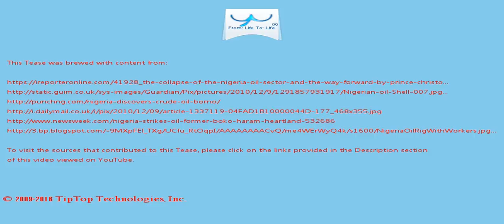A Tease: nigerian government oil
But since it has never been established practically in the minds of people, that only destined and serious minded people that can manage or protect these resources genuinely with great passion, Nigeria and especially the Niger-Delta States will never enjoy the massive benefits  of this crude oil.

This deficiency has manifested in the proliferation of continuous stoppage and disruption of construction projects in the respective project sites which in turn has given negative impacts on the economic growth and development in both oil producing communities, states and Nigeria  in general.

This Tease is included in the playlist which you may wish to view next.

There may be some fresher/older Tease for this topic and also some related topics. You can look for them by searching for "A Tease: nigerian government oil" on YouTube or by clicking this

To drink the full T for which this Tease serves like a preview, visit T and search for "nigerian government oil".